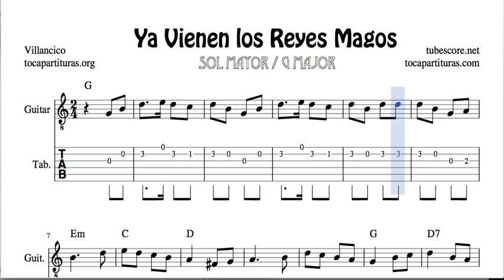Ya Vienen los Reyes Magos Tablatura y Partitura de Guitarra con Acordes en Sol Mayor Villancico tab